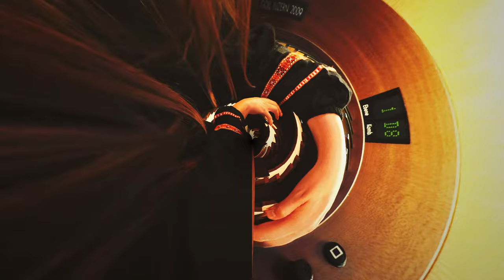Climate Change Spiral for Organ, Goll Orgel Marktkirche Hannover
Video: Michael Beier, One Point Media Hannover, Goll-Orgel 2009 ev. Marktkirche Hannover, Organ, Kreative Musik, Klima-Änderung, Disposition unter:
Soli Deo Gloria!
Orgel Vlog
Neue Musik, Experiment, Contemporary Classical Musik, composer, Improvisation, Komponistin

große Goll-Beckerath-Orgel, 4 Manuale

Die rote Marktkirche Hannover mitten in der Innenstadt aus Stein ohne Bänke bietet eine faszinierende Akustik. Die Orgel an sich besitzt einen kreativen Prospekt und erinnert mich an eine mächtige Pergamentrolle. Ein Blatt aus der Bibel?

Große Goll-Beckerath-Orgel, 4 Manuale, „fliegendes“ schönes Rückpositiv, HW 2. Manual, 4. Manual Echowerk, an der Rückwand des südlichen Seitenschiffs der Marktkirche hängend, zurückgehend auf eine Orgel, die 1953–1954 von Emil Hammer Orgelbau (Hannover) und Rudolf von Beckerath (Hamburg) mit 61 Registern auf vier Manualen und Pedal erbaut wurde. Der ungewöhnliche Prospekt (Dieter Oesterlen) steht unter Denkmalschutz. 1970 wurde die Orgel durch Orgelbau Rensch (Lauffen/Neckar) umgebaut und die Disposition im französisch-symphonischen Sinne geändert. 2007 bis 2009 wurde sie durch Orgelbau Goll (Luzern) im Oesterlen-Prospekt unter 50 % des Pfeifenmaterials technisch und klanglich neu gebaut: 64 Register, darunter 39 Register, die teilweise aus dem Pfeifenmaterial der Vorgängerorgel bestehen, mechanische Spieltrakturen, doppelte (mechanische und elektrische) Registriertraktur.